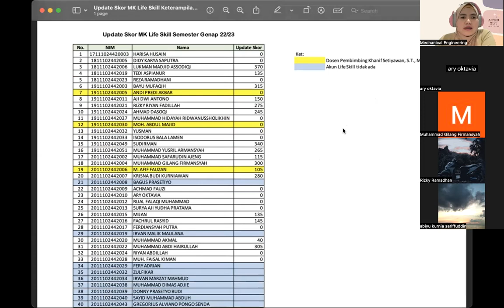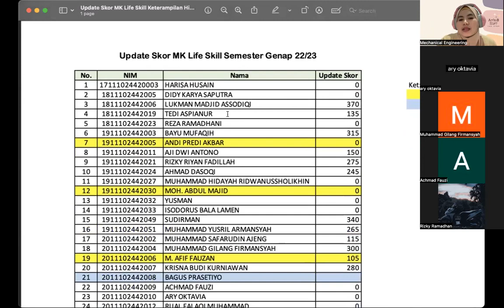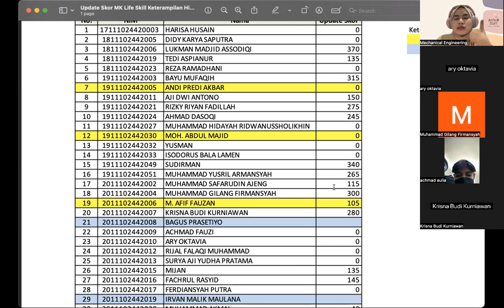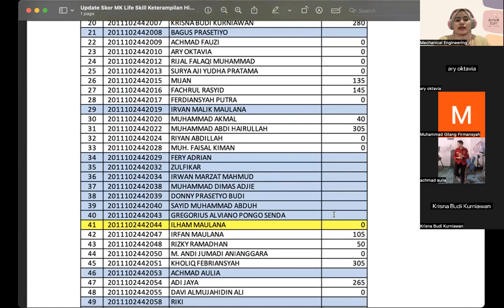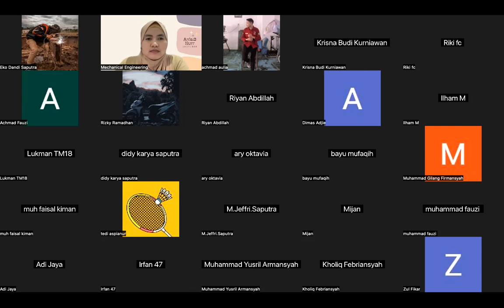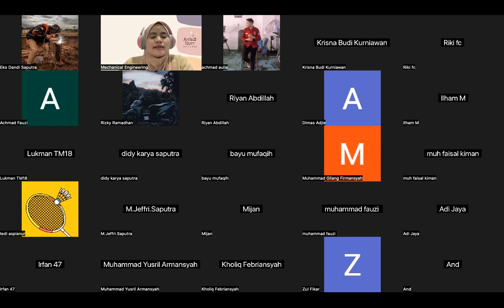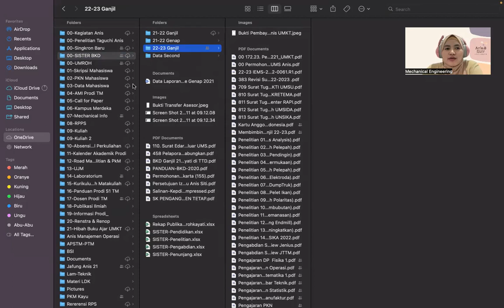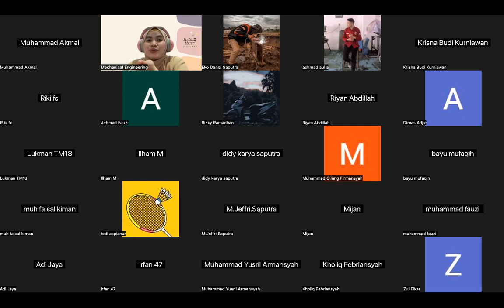Koordinasi MK Life Skill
PBM MK Life Skill
Prodi S1 Teknik Mesin UMKT